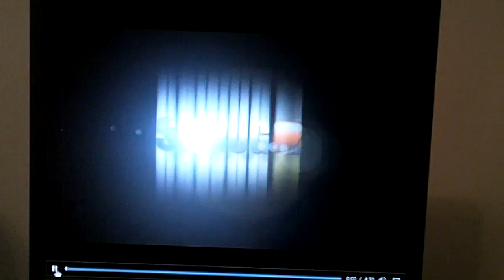What happens to you when your boss leaves the company.MOV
What happens when your boss leaves the company? Laura Rose has some ideas about how to keep your confidence in your job.